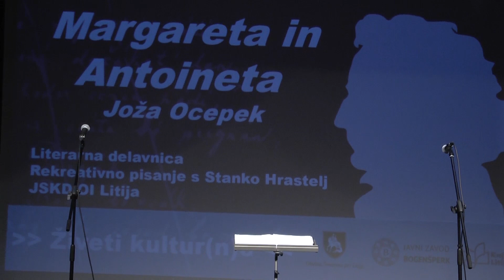Osrednja slovesnost ob slovenskem kulturnem prazniku Šmartno pri Litiji 2023